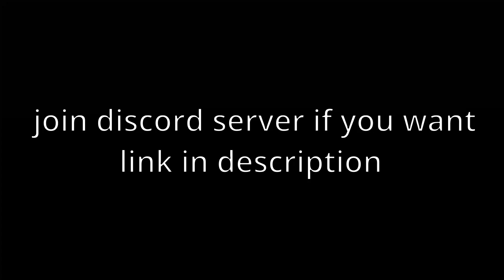PREACHING LIES | Bugsnax #15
PLEASE THE MOTHER